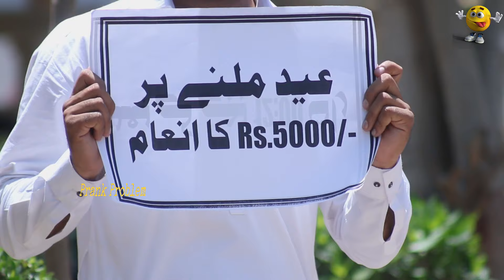Eid Prank | Eid Milne Per ( Rs 5000 ) Ka Inaam | Raat 12 Baje Ke baad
Attention
This video is made just to make you laugh, our purpose is not to offend anyone at all and the video has been uploaded with the permission of the person with whom the joke has been made. Watch it and improve your mood.  Thanks

                                           توجہ
یہ ویڈیو صرف آپ کو ہنسانے کے لیے بنائی گئی ہے، ہمارا مقصد کسی کی دل آزاری کرنا نہیں ہے اور یہ ویڈیو اس شخص کی اجازت سے اپ لوڈ کی گئی ہے جس کے ساتھ یہ مذاق کیا گیا ہے۔  اسے دیکھیں اور اپنے موڈ کو بہتر بنائیں۔  شکریہ